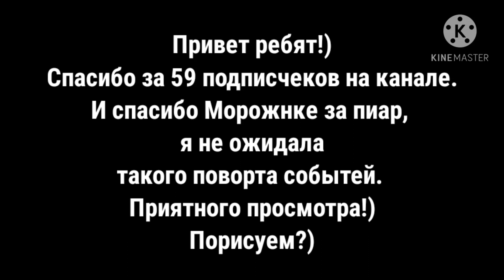Рисую гача-туберов •[Undertale]• (Мороженка, Лига Зла, It's Sako [Undertale])